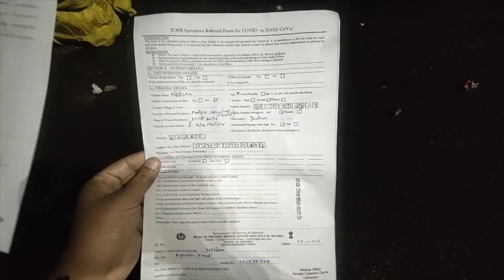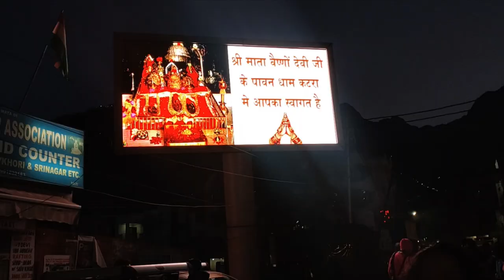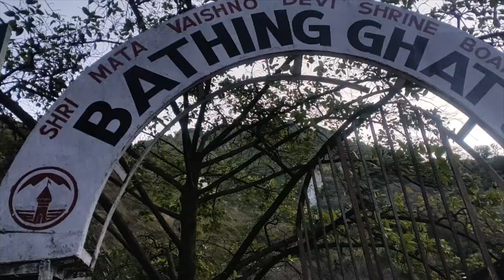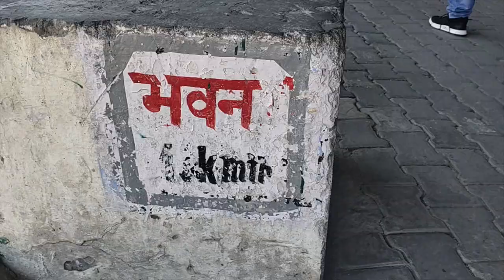Maa veshno devi yatra 2021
A pilgrimage to the Holy Shrine of Shri Mata Vaishno Devi Ji is considered to be one of the holiest pilgrimages of our times. Popular the world over as Moonh Maangi Muradein Poori Karne Wali Mata, which means, the Mother who fulfills whatever Her children wish for, Shri Mata Vaishno Devi Ji resides in a Holy Cave located in the folds of the three peaked mountain named Trikuta (pronounced as Trikoot). The Holy Cave attracts millions of devotees every year.

Shri Mata Vaishno Devi Yatra | Vaishno Devi Tour | Vaishno Devi yatra Guide with complete details .

In this video you will see my full journey of Shri Mata Vaishno Devi - Katra J&K, this is a full tour video in which you will get all the possible tips and information necessary during Vaishno Devi Yatra, you will also get to know that :

where to stay in vaishno devi katra
yatra parchi details in vaishno devi katra
things to keep in mind during vaishno devi yatra
how to book pony,pram,palki, in vaishno devi yatra
how to book battery car  for vaishno devi yatra
how to book helicopter for vaishno devi katra